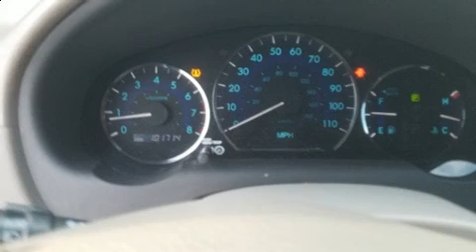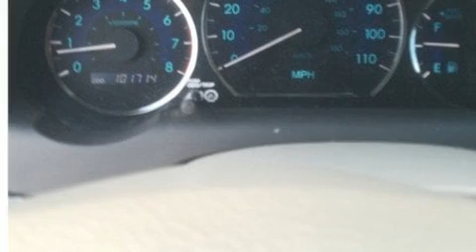2010 Toyota Sienna XLE in Springfield, PA 19064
Discerning drivers will appreciate the 2010 Toyota Sienna. It features a front-wheel-drive platform, an automatic transmission, and a 3.5 liter 6 cylinder engine. Top features include a split folding rear seat, a leather steering wheel, a built-in garage door transmitter, automatic temperature control, heated door mirrors, a power rear cargo door, a roof rack, and power front seats. Storage solutions are integrated throughout the interior, demonstrating thoughtful attention to detail. Third row seats provide an even greater maximum passenger capacity. Toyota ensures the safety and security of its passengers with equipment such as: dual front impact airbags, head curtain airbags, traction control, a security system, and 4 wheel disc brakes with ABS. Brake assist technology provides extra pressure when applying the brakes. Our aim is to provide our customers with the best prices and service at all times. Please don't hesitate to give us a call.